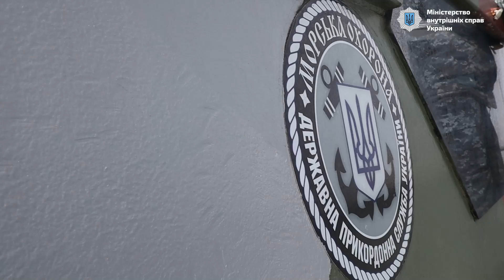Президент України і міністр внутрішніх справ оглянули морський кордон у зоні проведення ООС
Сьогодні, 17 лютого, під час робочої поїздки до Донецької області, Голова держави і очільник МВС ознайомились з порядком бойового патрулювання кордону та організацією морської охорони в районі проведення ООС.
Володимир Зеленський заслухав інформацію щодо виконання завдань підрозділами Морської охорони в українській частині вод Азовського моря. Президент привітав військовослужбовців і подякував їм за службу. У свою чергу, міністр внутрішніх справ відзначив високий рівень організації і злогодженості у роботі морської охорони.